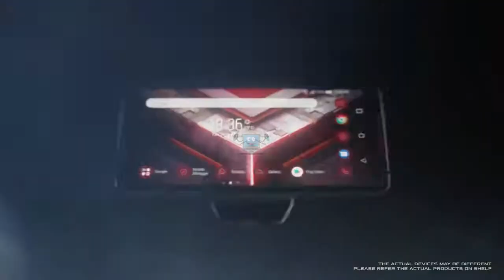ASUS ROG Is Making A Gaming Smartphone?!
ASUS
ASUS ROG

Where to buy the Asus ROG Phone
(Link to be updated later)

The ROG Phone has a 90hz Full HD+ Amoled display.

It also have a fine tuned Snapdragon 845 chip which is clocked upto 2.96 Ghz.

The ROG Phone from Asus has 8GB RAM along with 128/512 GB of storage,

The ROG Phone sports a 4,400mAh battery and has support for ROG HyperCharging

The ROG Phone has a 12mp rear OIS+EIS camera and a secondary 12mp 120 degree wide angle camera and runs on Android 8.1 Oreo.